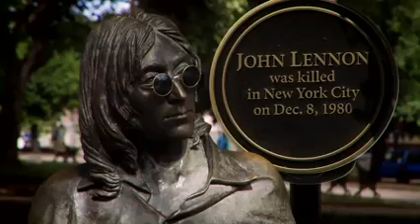Ozzy and Jack's World Detour Visiting the John Lennon Statue in Cuba History